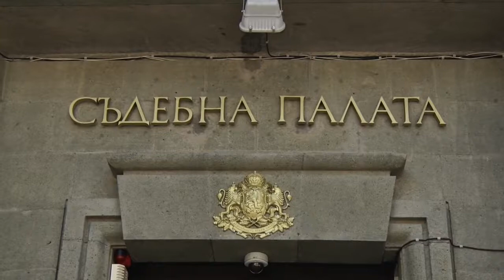Започна делото Славов – Канев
Ямболският Районен съд даде ход на делото, заведено от кмета на града Георги Славов за клевета срещу ямболския предприемач Каньо Канев. Искът за нанесени морални щети, в размер на 20 хиляди лева, е по повод интервю на Канев пред информационния портал „Ямбол свят“ от октомври миналата година.